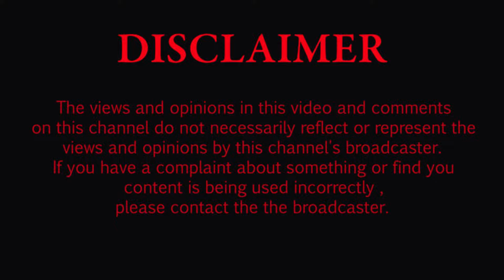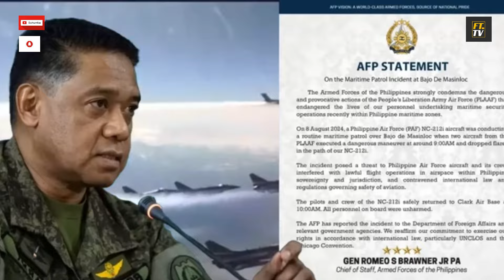PH vs China Collision, International Community di na natutuwa sa China, Fake News pinakalat ng China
Conflict in WPS, Phil. Taiwan, Japan US and NATO vs China.